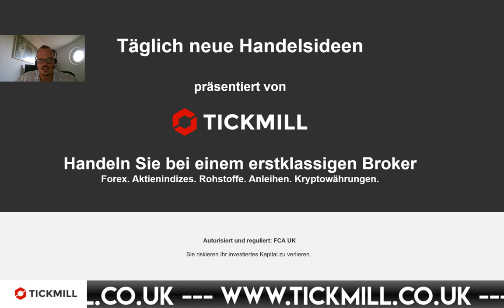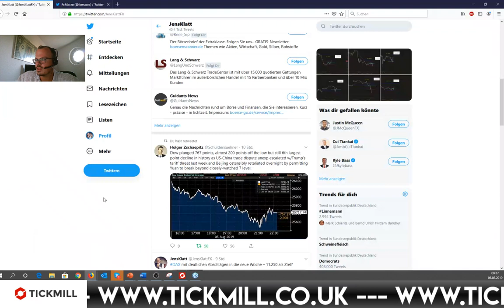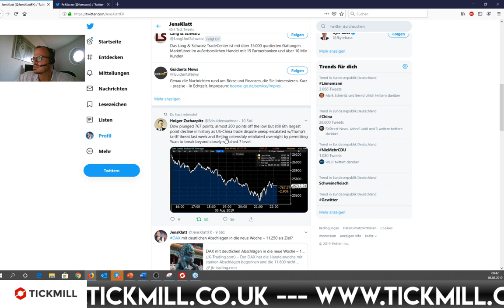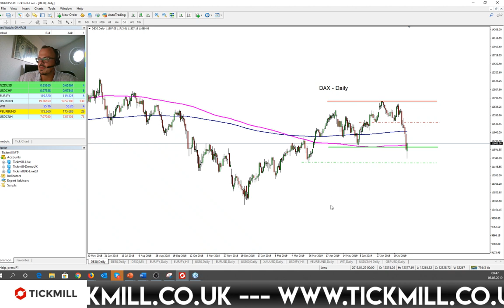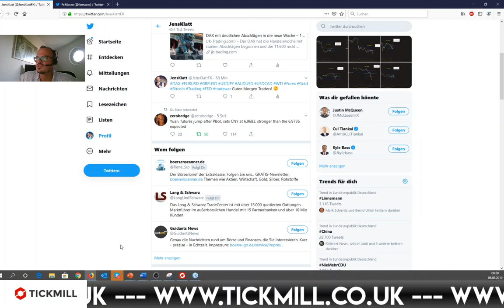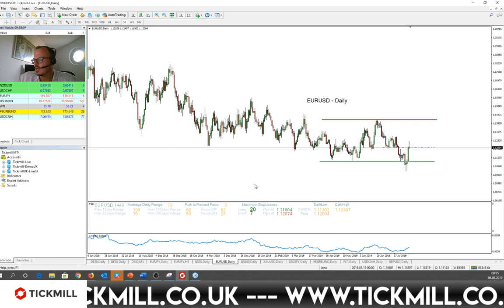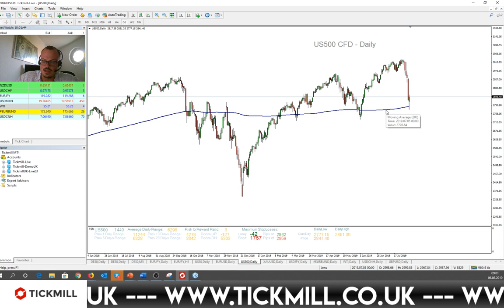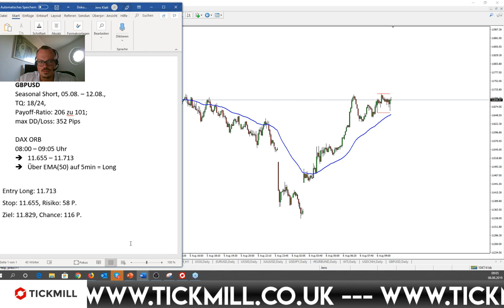PBoC nimmt ein wenig die Luft aus dem Handelskrieg - DAX atmet auf